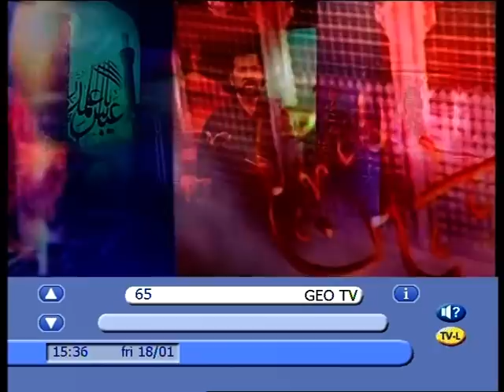Geo TV - Waseem Haider - Alwida Alwida, Aye Behan Alwida, Alwida Alwida